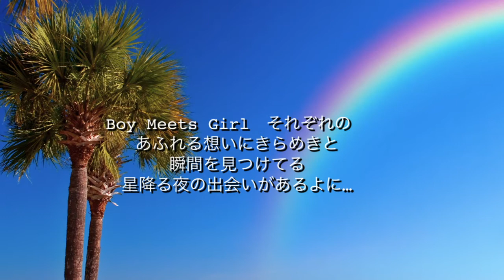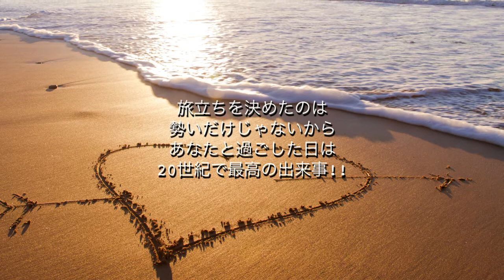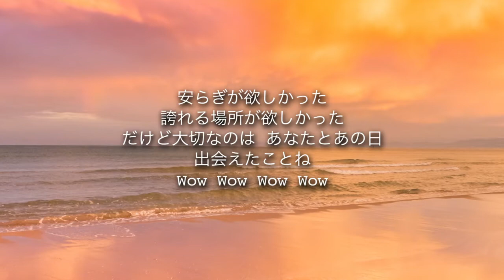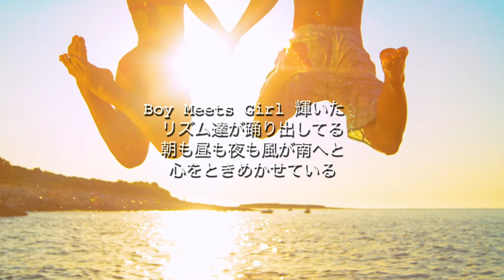BOY MEETS GIRL - trf (高音質 / 歌詞付き)